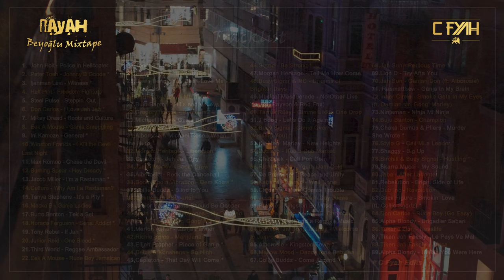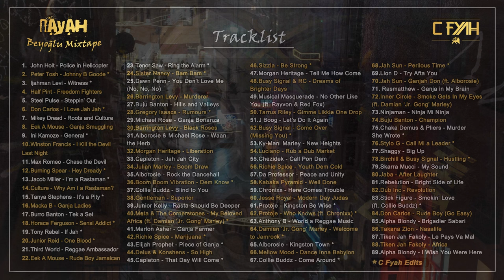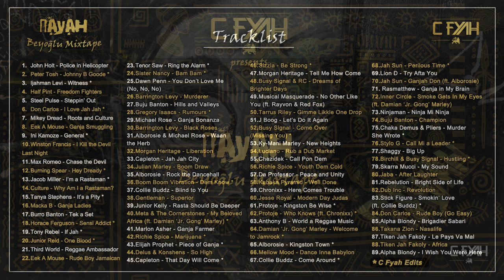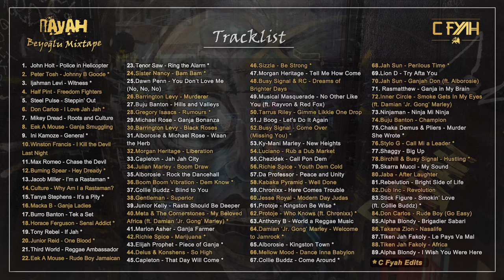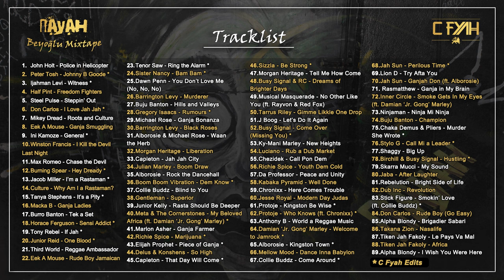Nayah Beyoglu Mixtape by C Fyah // Best of Reggae Mix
Nayah Beyoglu Mixtape is featuring the most played reggae tunes by selecta/djs in Istanbul’s one and only reggae club Nayah between 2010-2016 (the Beyoglu era before club’s moving to Kadikoy and closing in 2020 during covid-19 pandemic).

You can expect to hear some of the biggest and greatest pieces of reggae music in this special mix. It features artists such as; Peter Tosh, Burning Spear, Jacob Miller, Michael Rose, Buju Banton, Alborosie, Protoje, Chronixx, Damian ‘Jr. Gong’ Marley, Alpha Blondy, Tiken Jah Fakoly and MORE!

Big up and nuff respek to all selecta and djs who is shaping the reggae culture worldwide!

TRACKLIST:
1. John Holt - Police in Helicopter
2. Peter Tosh - Johnny B Goode *
3. Ijahman Levi - Witness *
4. Half Pint - Freedom Fighters
5. Steel Pulse - Steppin’ Out
6. Don Carlos - I Love Jah Jah *
7. Mikey Dread - Roots and Culture
8. Eek A Mouse - Ganja Smuggling
9. Ini Kamoze - General *
10. Winston Francis - I Kill the Devil Last Night
11. Max Romeo - Chase the Devil
12. Burning Spear - Hey Dready *
13. Jacob Miller - I’m a Rastaman *
14. Culture - Why Am I a Rastaman?
15. Tanya Stephens - It’s a Pity *
16. Macka B - Ganja Ladies
17. Burro Banton - Tek a Set
18. Horace Ferguson - Sensi Addict *
19. Tony Rebel - If Jah *
20. Junior Reid - One Blood *
21. Third World - Reggae Ambassador
22. Eek A Mouse - Rude Boy Jamaican
23. Tenor Saw - Ring the Alarm *
24. Sister Nancy - Bam Bam *
25. Dawn Penn - You Don’t Love Me (No, No, No)
26. Barrington Levy - Murderer
27. Buju Banton - Hills and Valleys
28. Gregory Isaacs - Rumours *
29. Michael Rose - Ganja Bonanza
30. Barrington Levy - Black Roses
31. Alborosie & Michael Rose - Waan the Herb
32. Morgan Heritage - Liberation
33. Capleton - Jah Jah City
34. Julian Marley - Boom Draw
35. Alborosie - Rock the Dancehall
36. Boom Boom Vibration - Dem Know *
37. Collie Buddz - Blind to You
38. Gentleman - Superior
39. Junior Kelly - Rasta Should Be Deeper
40. Meta & The Cornerstones - My Beloved Africa (ft. Damian ‘Jr. Gong’ Marley) *
41. Marlon Asher - Ganja Farmer
42. Richie Spice - Marijuana *
43. Elijah Prophet - Piece of Ganja *
44. Delus & Konshens - So High
45. Capleton - That Day Will Come *
46. Sizzla - Be Strong *
47. Morgan Heritage - Tell Me How Come
48. Busy Signal & RC - Dreams of Brighter Days
49. Musical Masquerade - No Other Like You (ft. Rayvon & Red Fox)
50. Tarrus Riley - Gimme Likkle One Drop
51. J Boog - Let’s Do It Again
52. Busy Signal - Come Over (Missing You) *
53. Ky-Mani Marley - New Heights
54. Luciano - Rub a Dub Market
55. Chezidek - Call Pon Dem
56. Richie Spice - Youth Dem Cold
57. Da Professor - Peace and Unity
58. Kabaka Pyramid - Well Done
59. Chronixx - Here Comes Trouble
60. Jesse Royal - Modern Day Judas
61. Protoje - Kingston Be Wise *
62. Protoje - Who Knows (ft. Chronixx) *
63. Anthony B - World a Reggae Music
64. Damian ‘Jr. Gong’ Marley - Welcome to Jamrock *
65. Alborosie - Kingston Town *
66. Mellow Mood - Dance Inna Babylon
67. Collie Buddz - Come Around *
68. Jah Sun - Perilous Time *
69. Lion D - Try Afta You
70. Jah Sun - Ganjah Don (ft. Alborosie)
71. Rasmatthew - Ganja In My Brain
72. Inner Circle - Smoke Gets In My Eyes (ft. Damian ‘Jr. Gong’ Marley)
73. Ninjaman - Ninja Mi Ninja
74. Buju Banton - Champion
75. Chaka Demus & Pliers - Murder She Wrote *
76. Stylo G - Call Mi a Leader *
77. Shaggy - Big Up
78. Birchill & Busy Signal - Hustling *
79. Skarra Mucci - My Sound
80. Jaba - After Laughter
81. Rebelution - Bright Side of Life
82. Dub Inc - Revolution
83. Stick Figure - Smokin’ Love (ft. Collie Buddz) *
84. Don Carlos - Rude Boy (Go Easy)
85. Alpha Blondy - Brigadier Sabari
86. Takana Zion - Nasalife
87. Tiken Jah Fakoly - Le Pays Va Mal
88. Tiken Jah Fakoly - Africa
89. Alpha Blondy - I Wish You Were Here
* C Fyah Edits